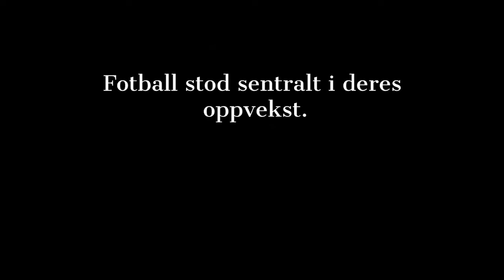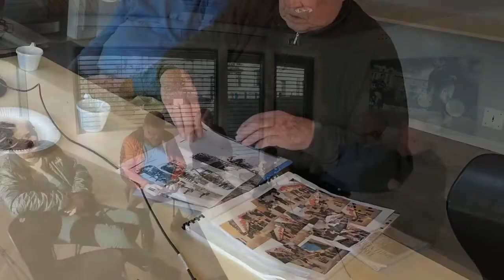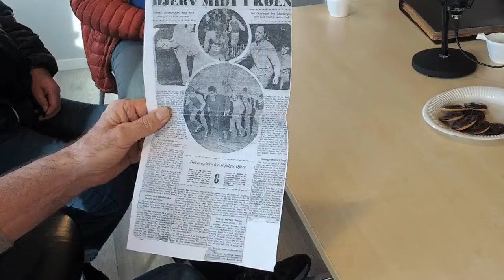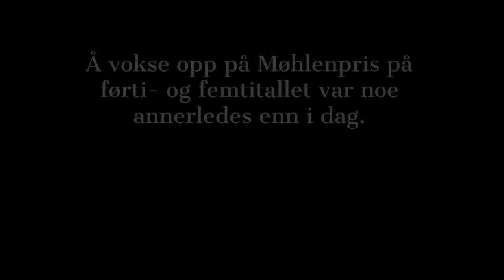Gubbelaget i Djerv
Utdrag av gruppeintervju med "Gubbelaget" frå februar 2020. Praten går om gutedagar kpå Møhlenpris.